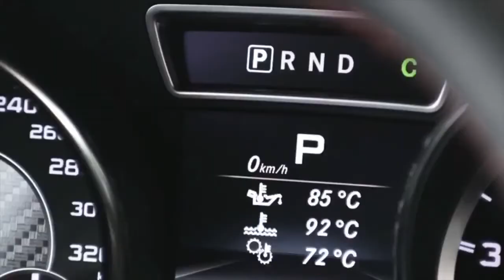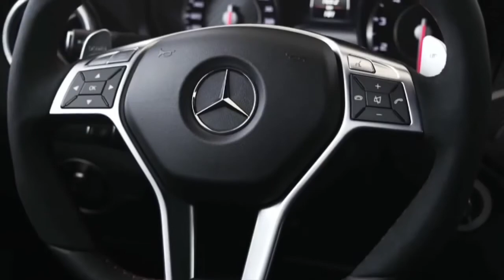ISN Free Mercedes Benz Program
Build a part time side business within the silver industry and ISN will reward you with a free Mercedes Benz. How cool is that, be involved in a hobby you love which is silver and coins and just share that with others who in turn buy from your online storefront and very quickly you can be recognized and rewarded with a brand new, silver Mercedes Benz of your choice.

There is a financial storm unfolding and we are about to witness the greatest wealth transfer the World has ever seen. You need to position yourself for maximum advantage and ISN, the International Silver Network, provides us with the vehicle, literally!

You too can have a Mercedes Benz parked on your drive funded by ISN...ISN is the perfect home business that takes full advantage of the silver trends developing all over the World.